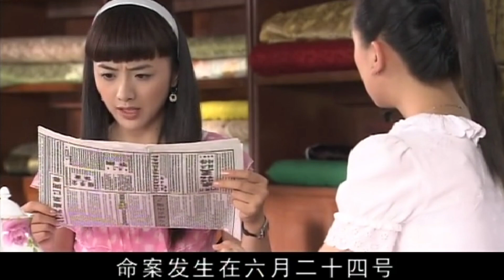民国情感电视剧 |【乱世妖妻】25 当红歌女利用美色与歌声攀附纨绔老爷，一段爱恨情仇，揪出两代人的家族恩怨（《相思令》田丽、黄海波）-中国电视剧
主演：田丽
剧情简介：讲述了一个歌颂年代家族之间“情”和“义”的故事。